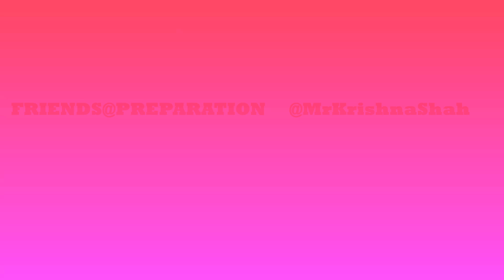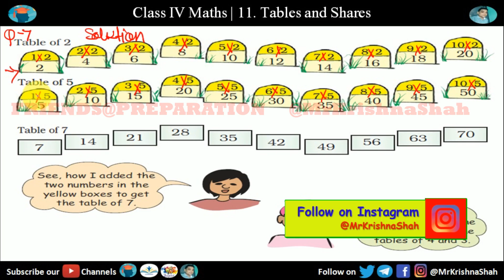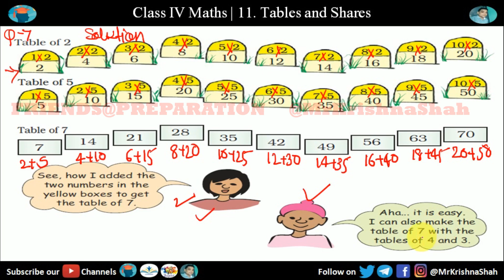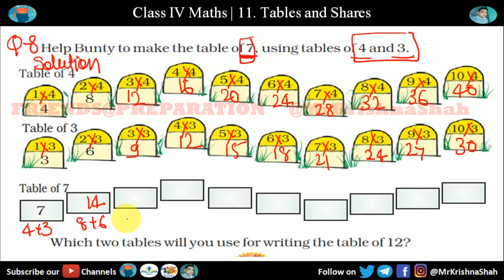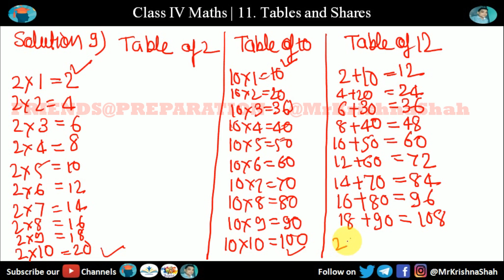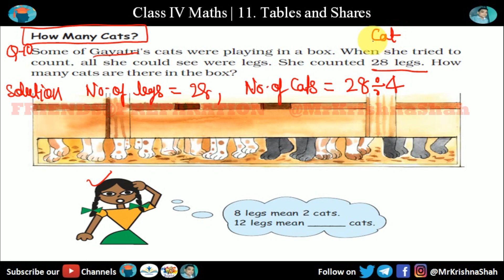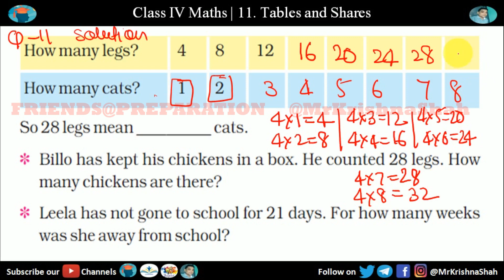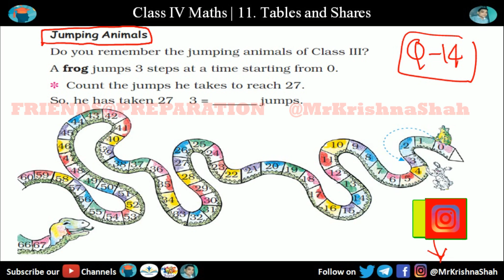Tables and Shares Chapter 11 - Part 2 | Class 4 Maths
In this video you will learn Chapter 11 Tables and Shares from Class IV NCERT Mathematics Book Math Magic by @MrKrishnaShah  on  @FRIENDSPREPARATION  . This video is useful for students of class IV who is looking Tables and Shares Question Answer with explanation.

class 4 maths chapter 11 tables and shares workbook
00:00 Introduction
00:30 Easy Tricks
01:43 Question 7
05:13 Question 8
08:04 Question 9
13:21 How Many Cats ?
13:35 Question 10
15:54 Question 11
18:29 Question 12
20:44 Question 13